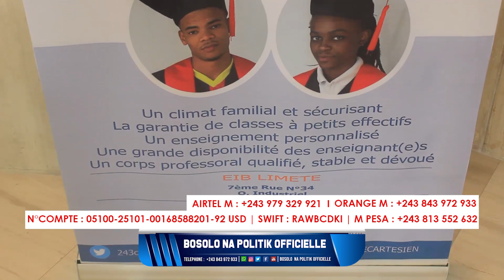BOSOLO NA POLITIK OFFICIELLE | L'EIB LE CARTÉSIEN A PRIME BA LAURÉAT DU BACCALAURÉAT INTERNATIONAL